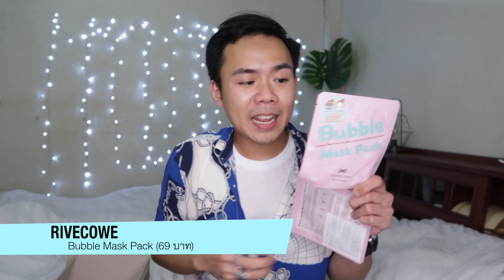เปิดกล่องช้อปปิ้ง Watsons ออนไลน์ | Uncle Bank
เพราะโดนคนอื่นป้ายยาจึงเป็นเหตุของคลิปนี้ครับ ทุกอย่างเกิดขึ้นไวมาก ฮ่าๆ
เลยขอมาเปิดกล่องเห่อให้เพื่อนๆดูกันว่าซื้ออะไรจาก Watsons มาบ้าง

ของที่พูดถึง
1. Puricas Dragon's Blood Scar Gel ราคา 290 บาท

2. Browit by Nongchat no.3 Flat Brush ราคา 390 บาท

3. The Fitzrovia Centre London Actuve Serum ราคา 750 บาท

4. Leaders Primer Mask Hello Moisture Glow ราคา 39 บาท

5. Faith in Face Eye Am Not Tired Eye Patch ราคา 279 บาท

6. Scinic My Juicy Bottle Mask FIrming Ampoule Juice ราคา 49 บาท

7. Rivecowe Bubble Mask Pack ราคา 69 บาท

8. Vita Genic Jelly Mask Lifting 88 บาท

9. ยาสีฟันเทพไทย 105 บาท

10. Propolinse Mouthwash Refresh ราคา 550 บาท

11. Leaders Insolution Regeneration Control Mask 69 บาท

12. Nivea Sun Protect&White Oil Control Serum SPF50+ PA+++  279 บาท

ขอบคุณทุกๆคนที่ติดตามกันนะครับ